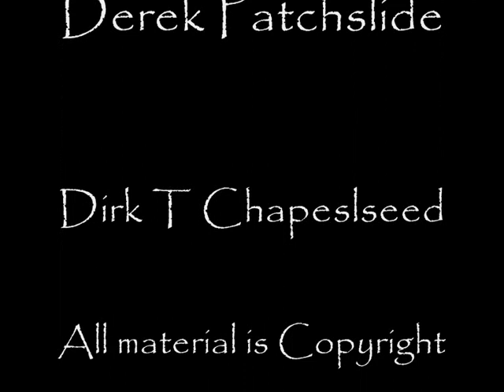Eddie and The Horseshoe Shoo